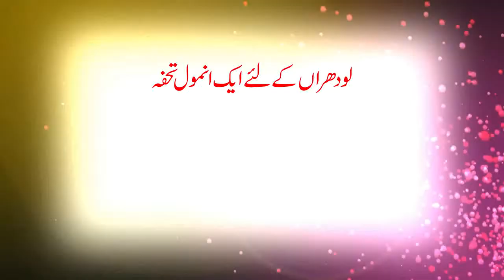Lodhran Mobile Center xvid